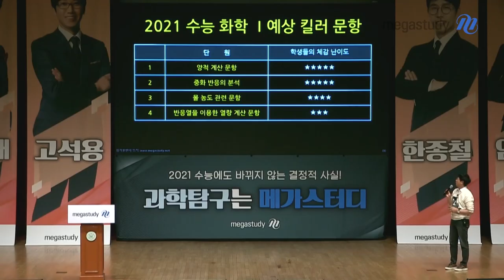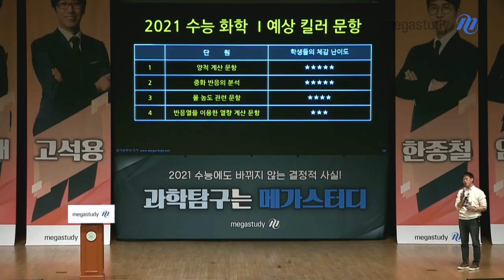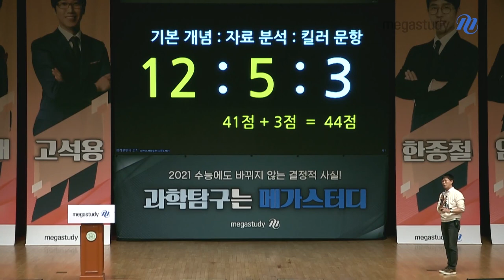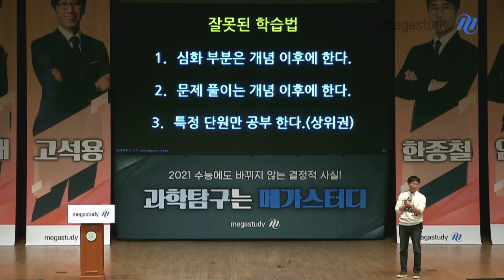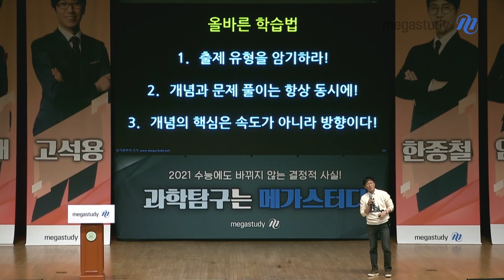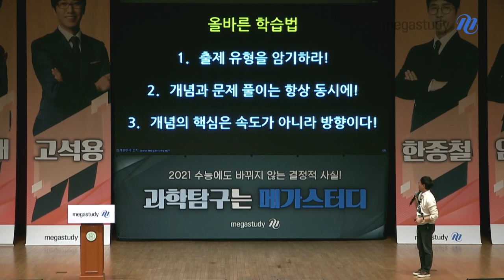[메가스터디] 화학 고석용 쌤 - 2021 과학탐구 설명회 ★수능 화학 분석&학습법★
1/9 서울에서 진행된 2021 수능 과학탐구 설명회
[화학] 고석용 선생님이 수험생 여러분을 직접 만났습니다.

 [고석용 선생님의 강연 POINT]
- 새로운 화학l에 대한 특징
- 만점을 위한 겨울방학 개념 학습 전략

 뜨거운 열기로 가득찼던 생생한 현장을 직접 확인하세요:)